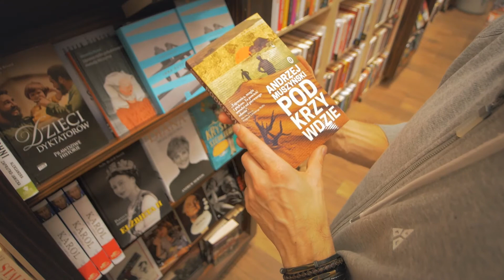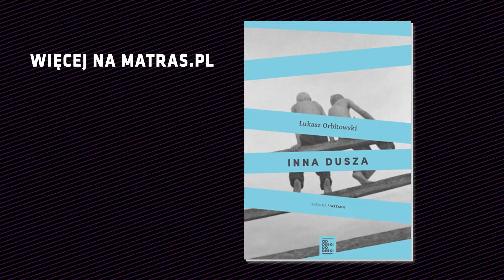Paszporty Polityki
Matras Księgarnie to sieć blisko 180 księgarń w 70 miejscowościach w całej Polsce i księgarnia internetowa

Czytelnicy znajdą w Matrasie nie tylko bestsellery i nowości, ale także pozycje niszowe i poszukiwane przez koneserów.

W ponad 20 księgarniach Matras działają kawiarnie literackie Matras Caffe, gdzie odbywają się spotkania autorskie ze znanymi literatami i autorami popularnych książek, a czasem wieczorki poetyckie i muzyczne.